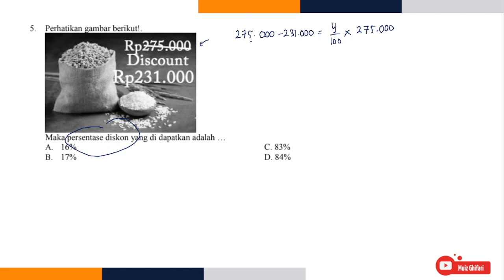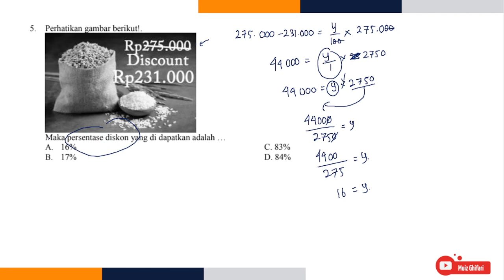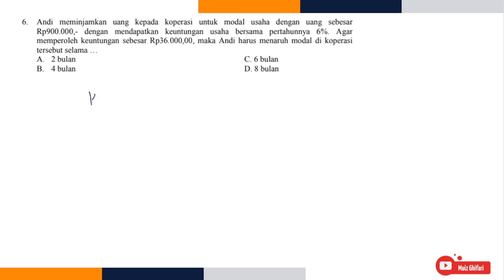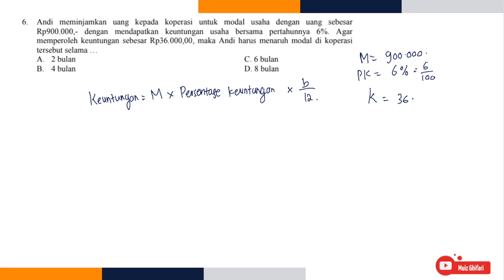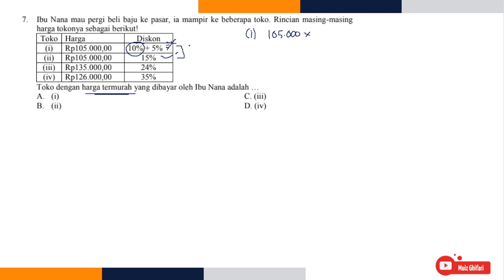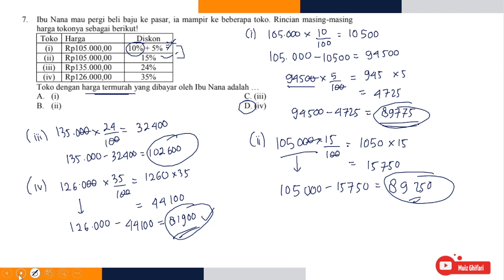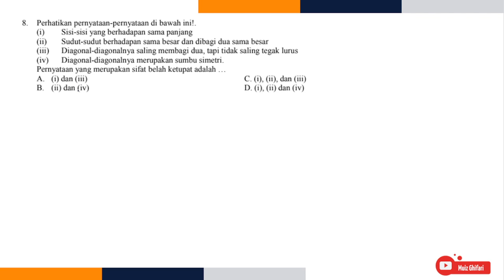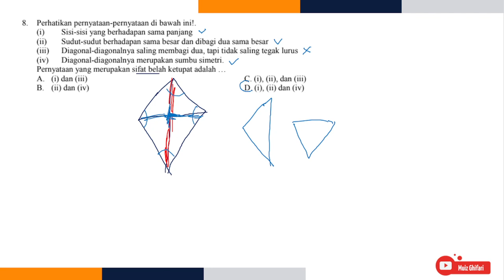Persiapan PAT MTK 2022 Kelas 7